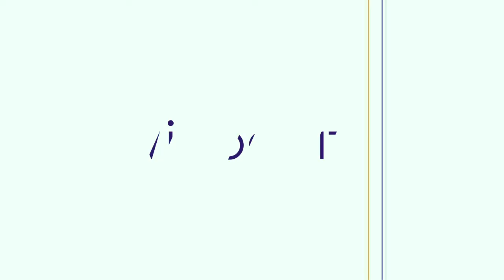Nextdoor : le "Club Med des entreprises" pour insuffler de la joie au travail